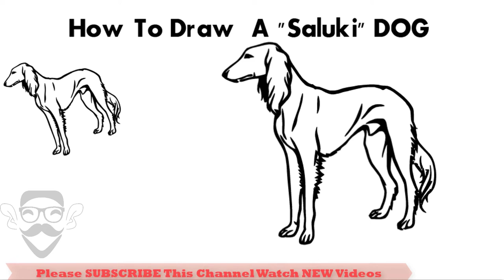How To Draw A Saluki DOG